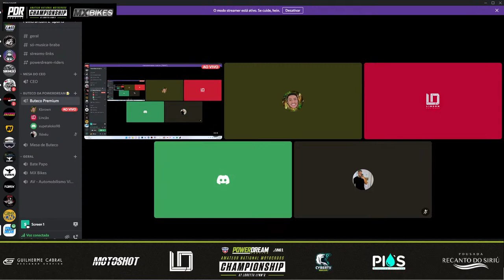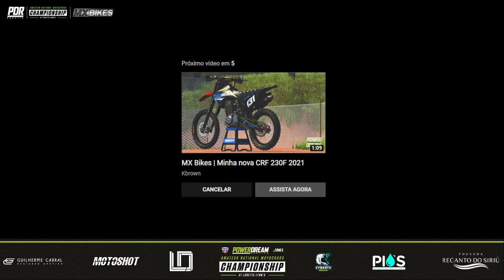2022 PowerDream Loretta Lynn´s - East Qualifier | 250B & Open Pro Sport